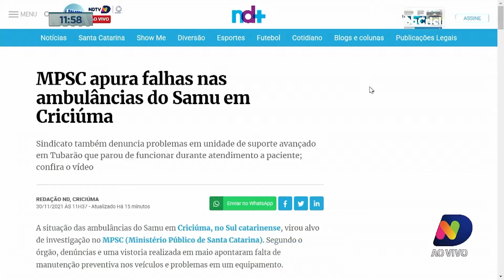Cidades do Sul registram problemas com ambulâncias do Samu e MPSC faz recomendação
Algumas ambulâncias do Serviço de Atendimento Móvel de Urgência (Samu), em Criciúma e região, estão paradas porque estão apresentando problemas. A situação gerou um despacho por parte do ministério público.